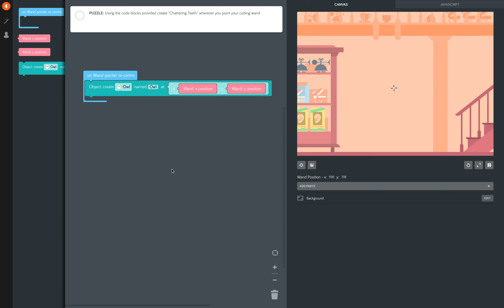Conjure Chattering Teeth With Code | Kano Computing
The solution to this puzzle in the Harry Potter Kano Coding Kit.